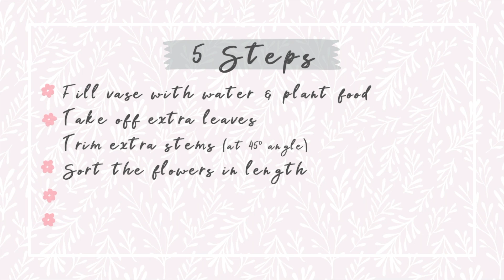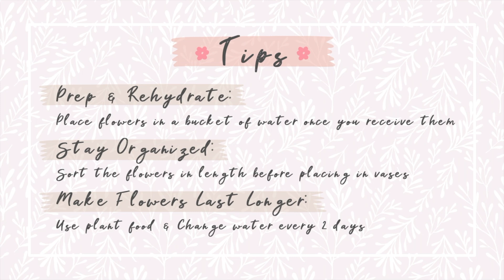Simple Flower Arrangement in 5 Steps: Baby’s Breath 💐 滿天星日常插花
I am sharing with you how to create easy flower arrangements in 5 steps, using just one kind of flower, Baby’s Breath. This cute & elegant flower is my all-time favourite. It fits in any home and perfect for a rustic, bohemian wedding theme. I've also organized some tips for flower arrangement beginners which I've gathered from flower arrangement websites and videos that were very helpful for me. I hope it will be helpful for you as well.
和大家分享用滿天星來做簡單的日常插花，只需要五個步驟。可愛又清新的滿天星是我最愛的一種花，各種風格的家裡都適合擺放。率性鄉村風、波希米雅風的婚禮也常見到用滿天星來做搭配。我同時彙整了一些很適合插花初學者的插花重點＆提示，是我在不同的花藝網站和影片中學習到的，希望對你也有幫助。
♡ Time Stamp / 時間戳記：
Feel free to screenshot the steps & tips screens so you can keep them handy when you do your own flower arrangements! 歡迎將插花的步驟 & 重點截圖下來，方便你之後插花使用哦！
0:19 - 5 Steps of Flower Arrangement
4:28 - Tips to Keep in Mind
♡ What I've used in the video / 影片中使用到的:
* Tools & Containers / 工具 & 花器:
I am using regular kitchen scissors for trimming the stems and reusing glass jars as vases. You'll be surprised how these upcycled glass containers can look so pretty with flowers and a little touch up of ribbons and jute stings! :)
我在影片用的是一般家用廚房剪刀，搭配再利用的玻璃罐當作花器。回收再利用的玻璃瓶經過緞帶或麻繩點綴後真的可以很美哦！:)
* Flowers | Whole Foods Market
♡ Image & Music Sources / 圖片和音樂來源:
Stock Images: